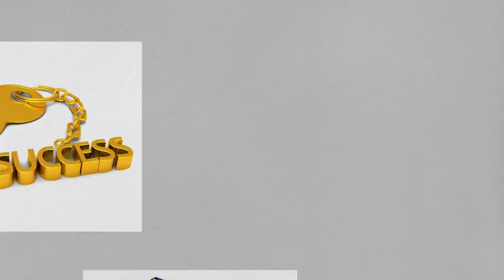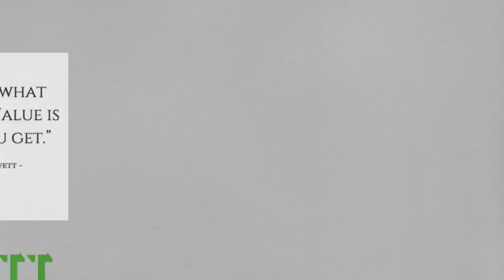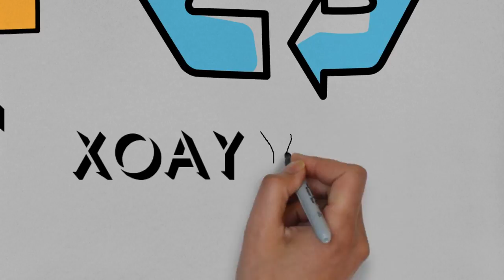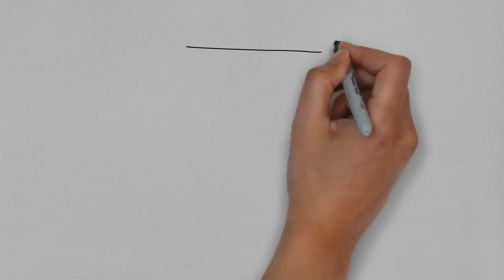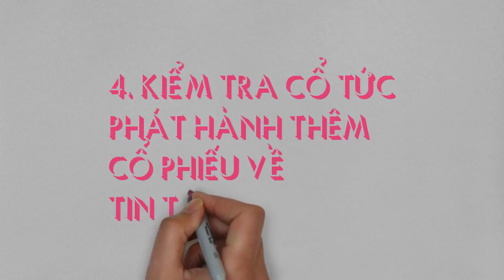5 Điều cần làm trước khi ấn lệnh mua cổ phiếu - Thị trường chứng khoán Việt Nam